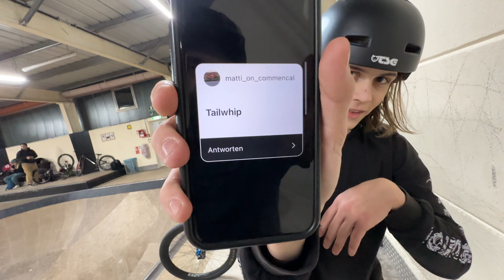NS MOVEMENT so viele Tricks als Anfäger auf dem Dirtbike I Nakidaii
Jap es stimmt Freund ich liebe es nicht nur Mountainbike zu fahren, sondern auch mit dem DirtBike in der Halle, in skateparks oder auf Dirt Hügeln 😍🫶🏽 seit neustem versuche ich mich auch an Tricks und greife Ehrgeizig durch. Wie viele Tricks ich geschafft habe, die ihr euch bei Instagram gewünscht habt ?😏 schaut das Video und macht euch selbst ein Bild ❤️😁

🔽 🔽 🔽 🔽 Mein Equipment auf einen Blick 🔽 🔽 🔽 🔽

Ausstattung meiner Bikes
Maxxis Minion DHR II Reifen, Schwarz, 27.5x2.40
Maxxis Assegai (Dh) Reifen, Schwarz, 27.5x2.50 WT
- Reifen auf meinem Dirtbike
Maxxis Holy Roller

Spank Pedale Oozy 100 x 100 mm
Chromag Sattel Overture Braun
Spank Spoon 35 mm, Rise 40 mm Schwarz, 800 mm
ODI Elite Pro Griffe
Spank Split 35 Stem Vorbau

Kleidung & Protektoren
100% Aircraft 2 Helm
Leatt 3DF AirFit Lite Protektorenshirt
FOX Herren Knieschoner Launch Pro D3O
Ride Concepts Herren Accomplice Schwarz Schuhe
EVOC EXPLORER PRO 30, Rucksack
Herren Steppweste 😁

Du willst Richtig Mountainbike fahren lernen ? Und dass am liebsten mit mir ?
Dann Check doch am besten mal meine Homepage ab, denn da kannst du kinderleicht kurse buchen. Von den Basics bis zu den Fettesten Sprüngen Sicher zu springen die du dir immer erträumt hast.

2024 wird das Jahr der Jahre Freunde! 😱😍 Ich habe mir sehr viel Vorgenommen! Ich werde mit euch zusammen Festivals intensiever ins Auge nehmen, Ich werde euch viele Tipps und Tricks zu den verschiedesten Fahrtechniken zeigen!😱🤘🏽
Außerdem habe ich ein Riesiges Projekt geplant und werde euch natürlich auf ein paar kleine einblicke mitnehmen!
Und natürlch der Nakidaii Klassiker Vlogs auf den Geilsten Bikereisezielen !

Danke an Jeden der hier am Start ist und mich auf meinen Reisen begleitet ❤️❤️❤️ Danke für dich ❤️😍 Und viel spaß auf meinem Kanal auch in diesem Jahr😁🤘🏽

📹🔴Video Uploads gibt es jeden
Mittwoch um 18:00 Uhr und Sonntags um 11:00 Uhr.

Ich hoffe euch hat das Video gefallen, lasst doch gerne einen Daumen 👍🏽nach oben da und ein kostenloses ABO, ☑️denn dass gibt mir und meinem Team Motivation für viele neue Videos! 🙏🏽
Ich hoffe wir sehen uns mal auf dem Trail, ich bin der, der immer alle freundlich grüßt 🙃
Danke für eueren Support und bis zum nächsten mal 😊

Ihr wollt abchecken wer hinter der Kamera steht ? 😏
Dann schaut doch gerne mal bei ihr vorbei und lasst etwas liebe da.🥰